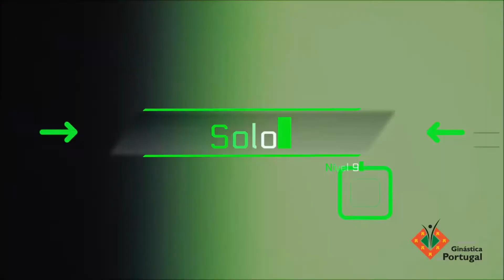GAM Solo 9º Grau